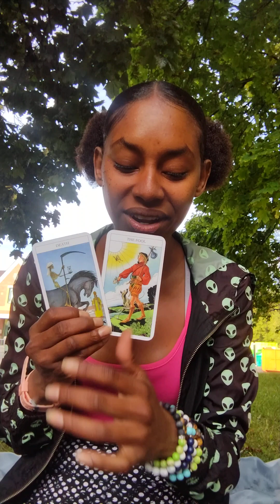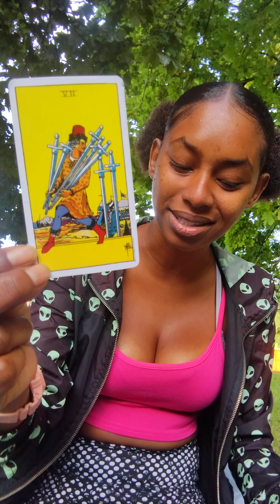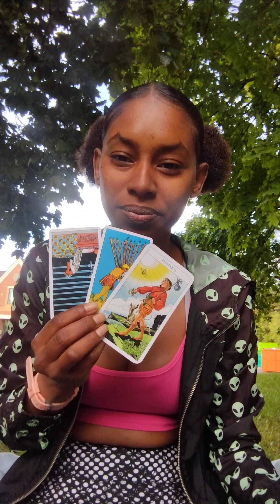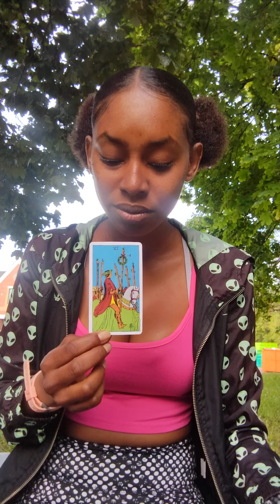𝑪𝒂𝒏𝒄𝒆𝒓 ♋° 𝑺𝒆𝒑𝒕𝒆𝒎𝒃𝒆𝒓 𝑪𝒉𝒂𝒏𝒏𝒆𝒍 𝑴𝒆𝒔𝒔𝒂𝒈𝒆𝒔 " 𝑯𝒊𝒅𝒆 𝒀𝒐𝒖𝒓 𝒑𝒍𝒂𝒏𝒔 & 𝑺𝒆𝒆𝒌 𝑺𝒂𝒇𝒆𝒕𝒚"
Channel Messages for Cancer ♋ Placements in Sun ☀️ Moon🌙 Rising ⬆️ and Venus ♀️